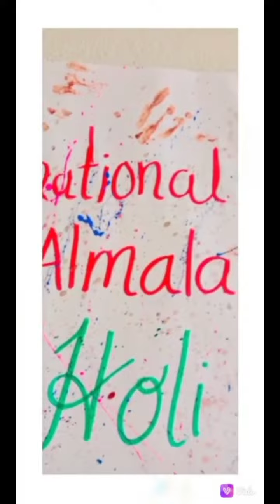Holi Celebration 💐💓🌄💤🌉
Chilkhe Sir Blue Bird International School Almala.